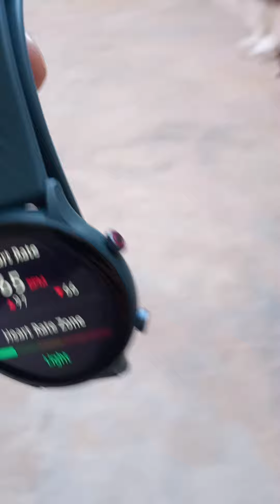zeblaze Btalk 2 lite review